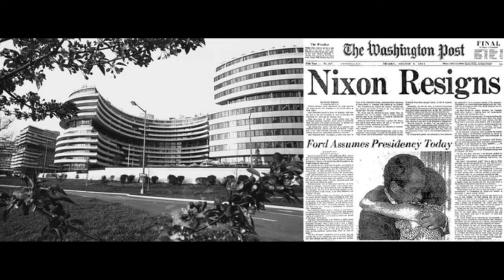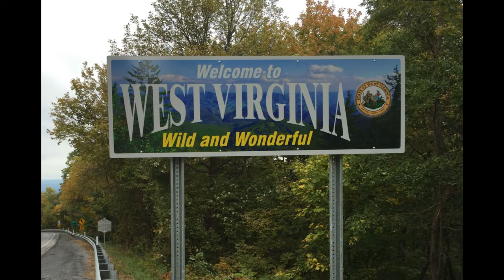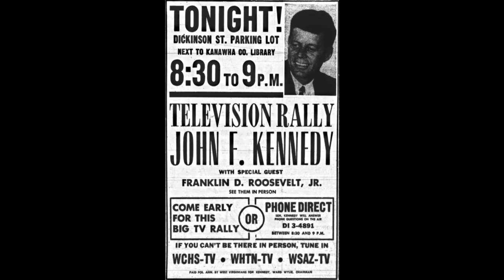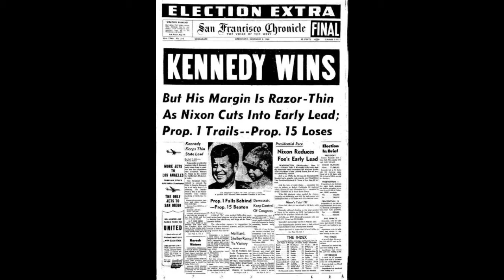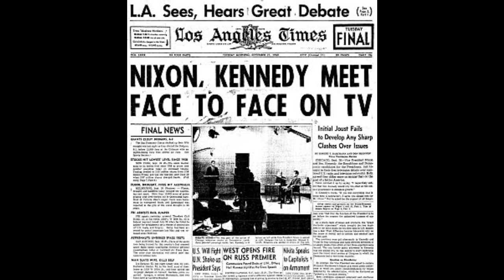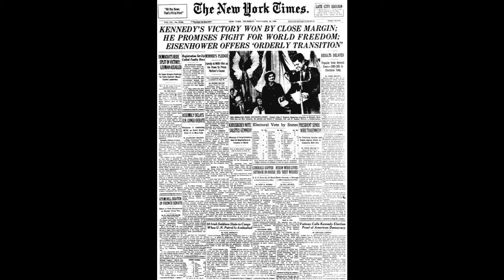Watergate Exposed The Morningstar Rapport Interviews Robert Merritt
Robert Morningstar interviews Robert merrritt, athor of "Watergate Exposed."  Robert merritt is a former undercover agent for the DC Metropolitan Police who was directly involved with the Watergate affair during the Nixon Administration's campaign against Anti[Viet Nam War demonstrators.